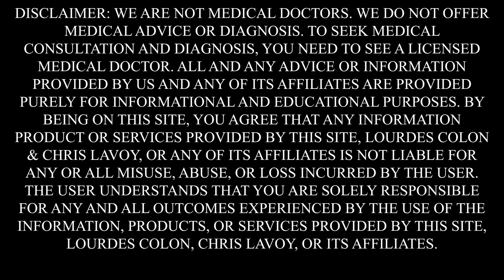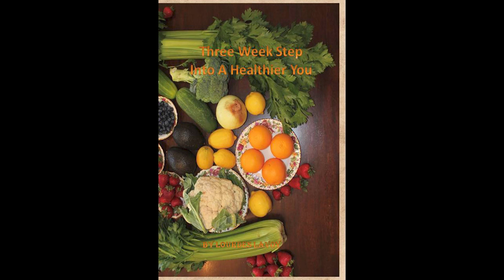The Lourdes & Chris Show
What is Option C, and why is it life-saving? Lourdes and Chris discuss Option C's philosophy, how it saved Lourdes' life, and how it can save yours. We will also introduce our dear friend Dr. Dan Nuzum. Website to his incredible healing products. drnuzum.com To watch an entire episode without censorship, go